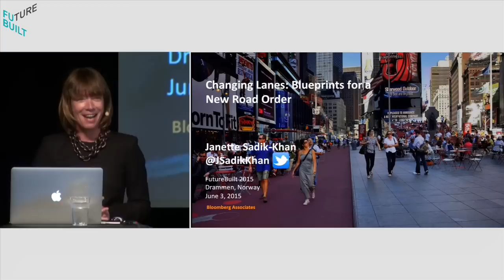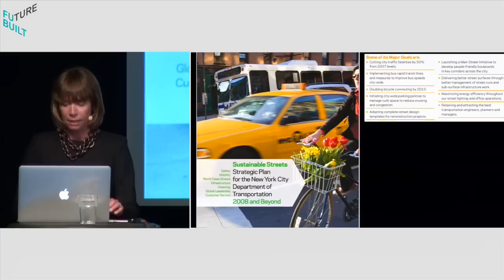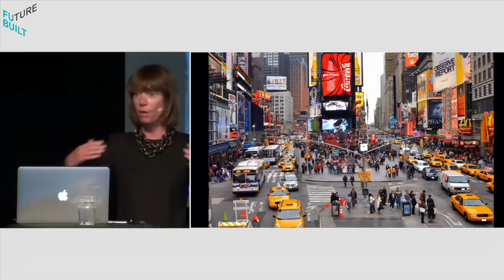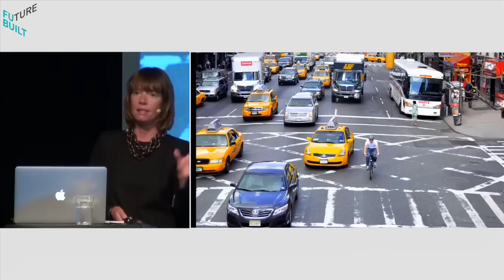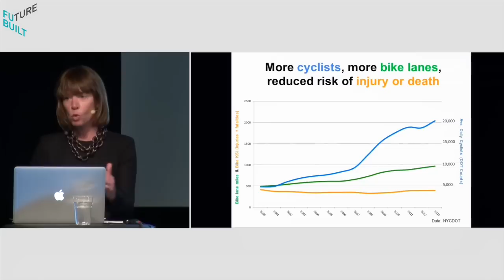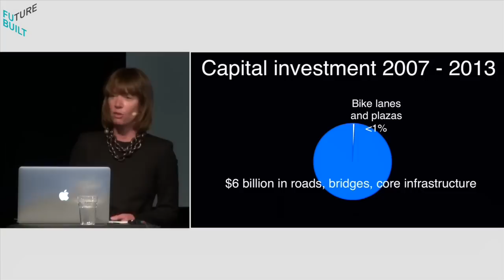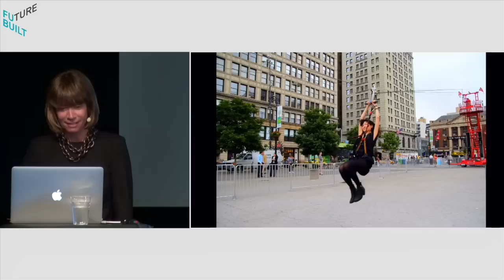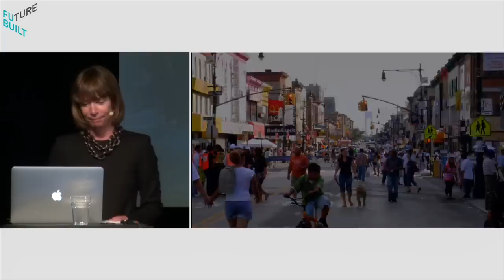Janette Sadik-Khan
Changing Lanes: Blueprint for a New Road Order

Janette Sadik-Khan, leder for transport i Bloomberg Associates, tidligere leder av New York City Department of Transportation